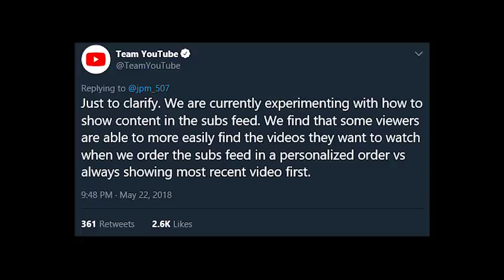Let's hope this doesn't become the norm